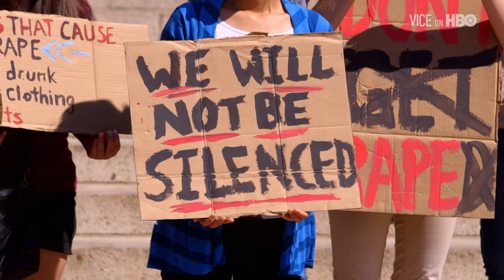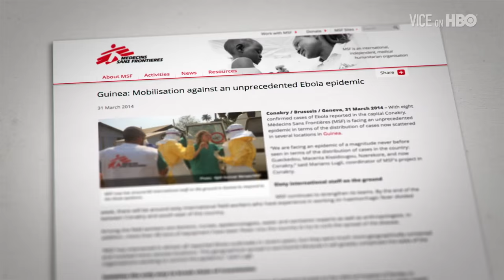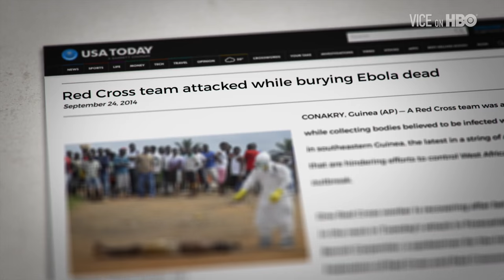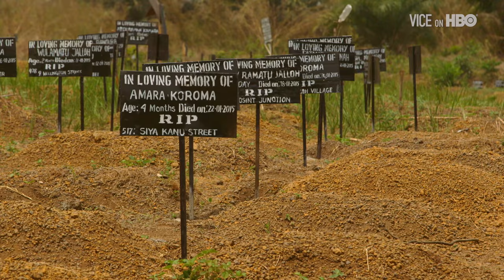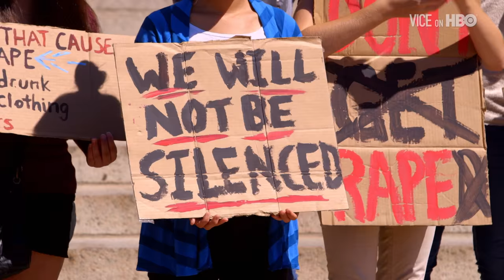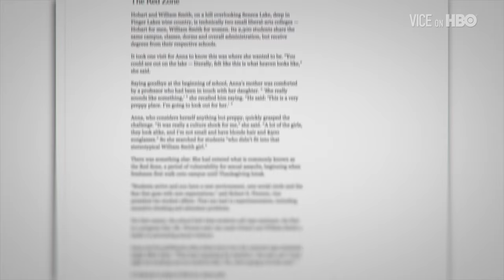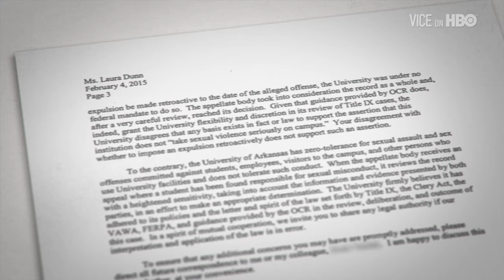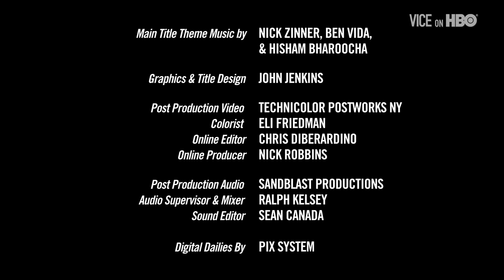Evolution of a Plague | Campus Coverup (VICE on HBO: Season 3, Episode 11)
Last year, the worst Ebola outbreak in human history swept through West Africa, killing more than 10,000 people in Liberia, Sierra Leone, and Guinea. The disease spread so quickly in part because the international community was slow to respond, and because the countries where Ebola surfaced lacked the infrastructure, funding, and street-level awareness to slow transmission of the virus. Danny Gold goes to West Africa to see how people there have stepped up to gain control of the outbreak, and to learn whether the world is prepared for the next major epidemic.

Then: media reports of sexual assaults on campuses have risen dramatically over the last few years. More and more survivors and their allies are stepping forward to denounce a pervasive culture of sexual violence that they say is out of control. But the controversy around the sheer number and frequency of these attacks has overshadowed a companion problem: that universities are handling these cases in their own make-shift justice systems, behind closed doors. Gianna Toboni visits American campuses to see what's really going on, and why so few students feel that their safety is schools' real priority.

VICE returns on Friday, February 5 at 11PM, exclusively on HBO